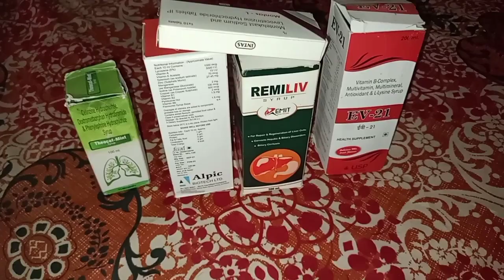বোনের বিয়ে দেবো তাই বিদেশে যাচ্ছি।💵টাকা ইনকাম করতে।রাস্তায় রাত কাটাতে হলো 😴 । Traveling ।